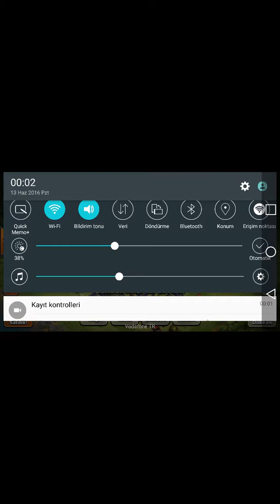Clans of clans ( satılık car )